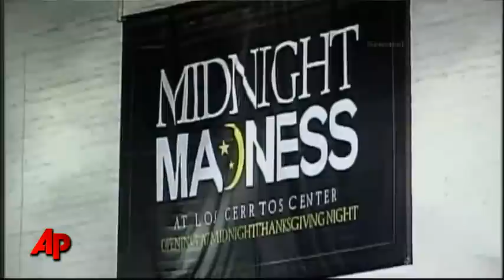All-night Shop-a-thon: Black Friday Draws Crowds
Bargain shoppers, braving rain or frigid weather, crowded the nation's stores in the wee hours of the night to get their hands on deals from TVs to toys on Black Friday. (Nov. 26)